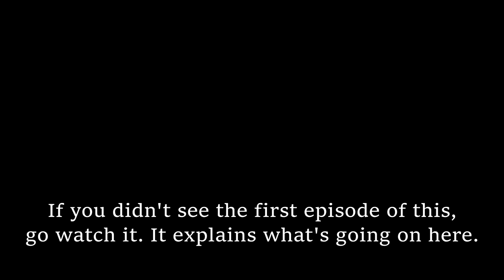Lost on the Hard Drive: UNO from 2/14/2019!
This is part 2 of some old footage I found of us all playing UNO!

We love our Twitch mods!